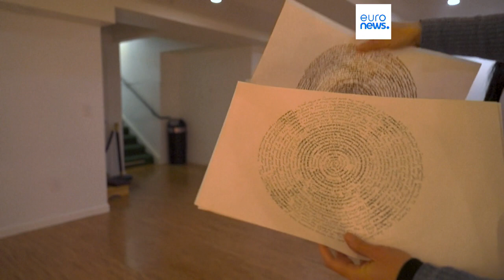Arte | Cuando la Inteligencia Artificial se arrepiente de haber destruido a la Humanidad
Arte | Cuando la Inteligencia Artificial se arrepiente de haber destruido a la Humanidad. Una exposición en San Francisco provoca la reflexión de los visitantes sobre el bien y el mal de la IA, que ha irrumpido con fuerza y rapidez en la vida cotidiana.